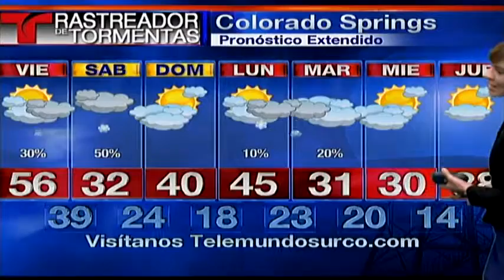Rastreador de Tormentas Telemundo - 12/10/15